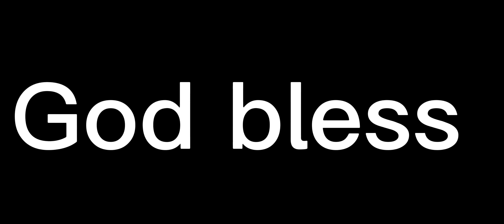Jalen Hurts finds DeVonta Smith for a very impressive play!!! Nice way to break some tackles!!!